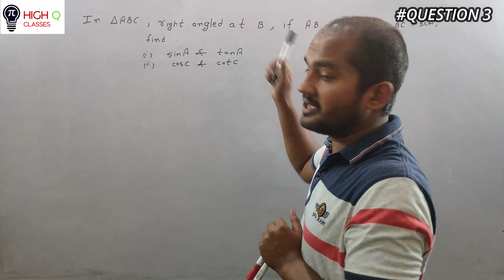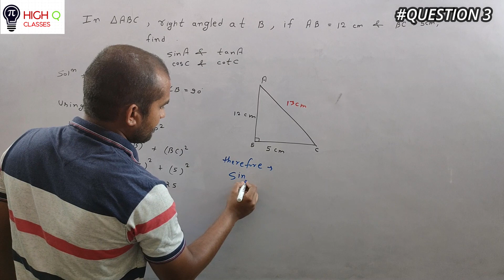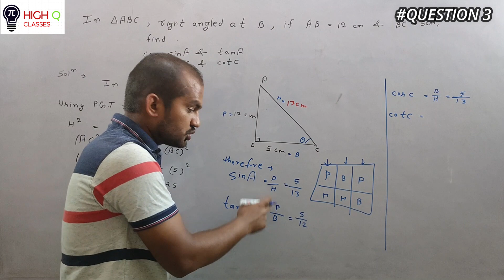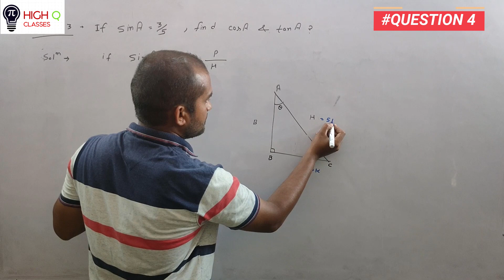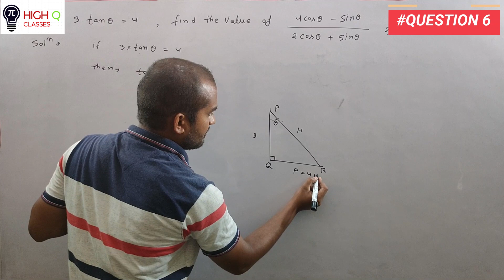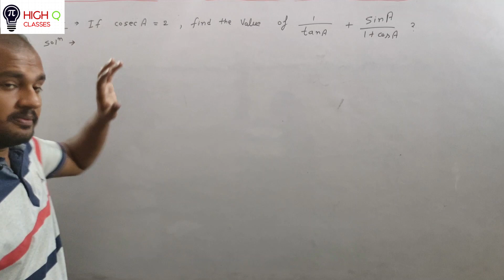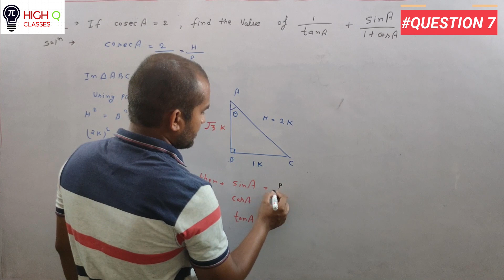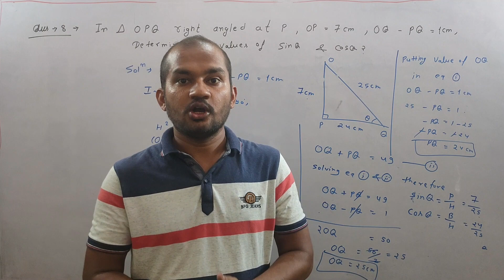TRIGONOMETRY PART 2 || QUESTION-SOLUTIONS || CLASS 10|| HIGH Q CLASSES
IN THIS VIDEO WE HAVE HAVE SOLVED SOME QUESTIONS RELATED TO BASIC CONCEPTS OF TRIGONOMETRY